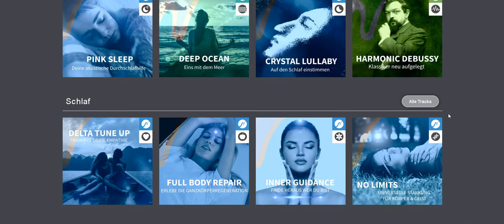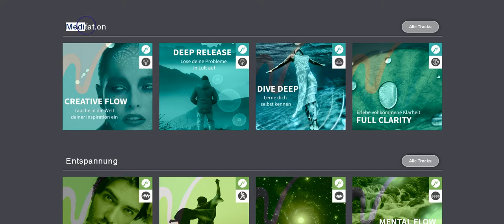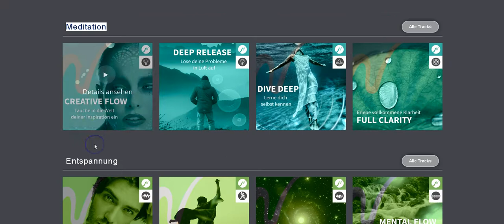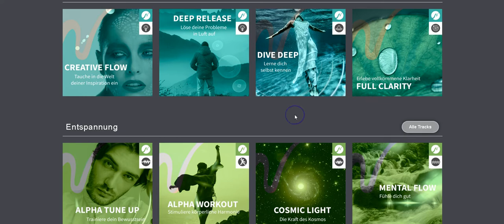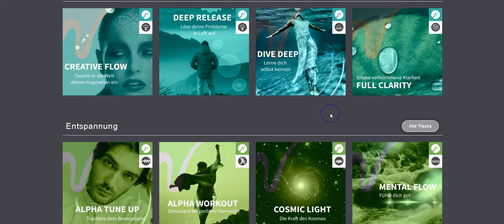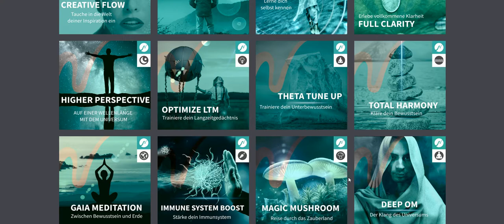Neobeats Erfahrungen von Marvin Alberg – Bewusstsein erweitern?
Meine Neobeats Erfahrungen von Marvin Alberg. Kann man damit sein Bewusstsein erweitern? Darauf werde ich im Video näher eingehen. Ich habe gemerkt, dass ich durch das Brainwave Entrainment mein Gehirn positiv beeinflussen konnte auf meine Gedanken, Emotionen und meine Konzentration. Es klingt ziemlich nach Hokus Pokus ist aber letzten Endes auch nur Wissenschaft und Technologie. Mehr Informationen findest du im Video.

Das waren meine Neobeats Erfahrungen von Marvin Alberg (Energetic Eternity).